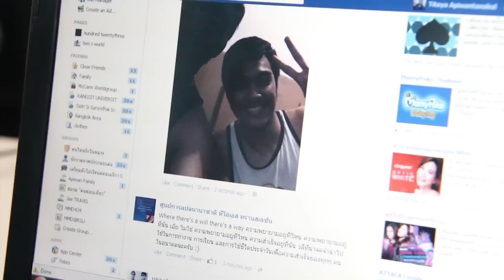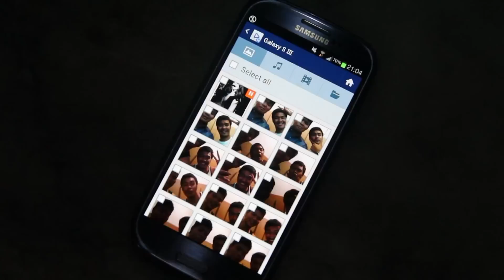ตามล่า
ทีม ตามล่า